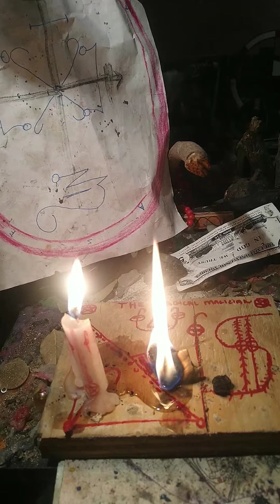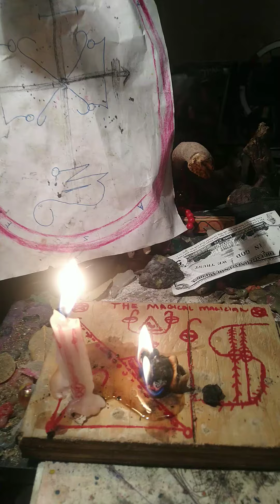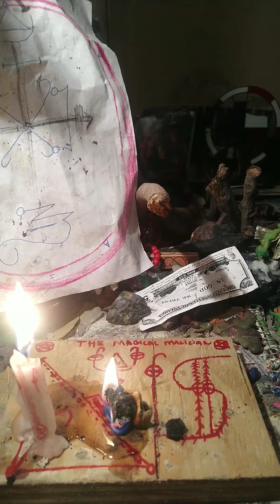The Magical Magician 🔮 candle work for a client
The power of Azazazel 🔮🔮🔮